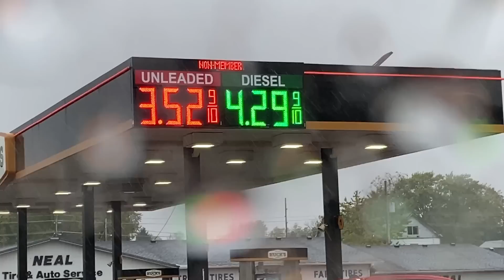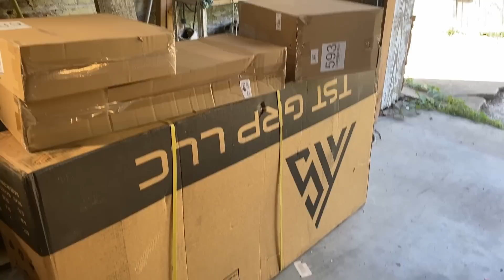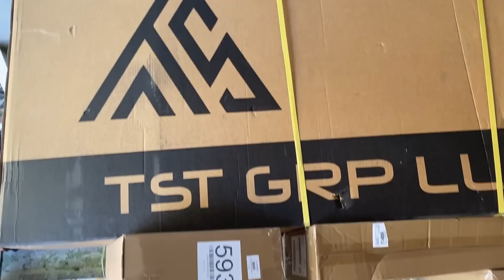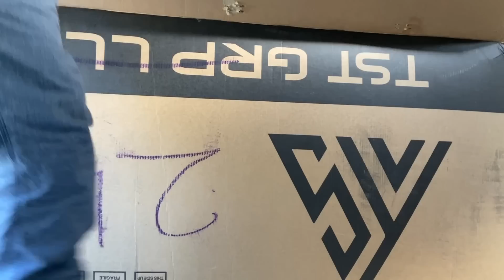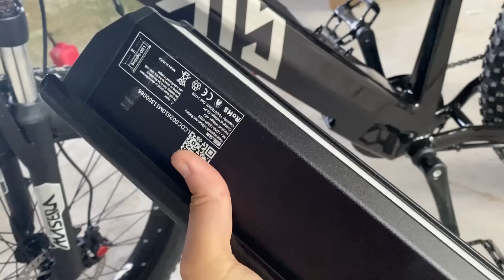TST E-bike Creative tool for major industrial renovation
Well I did it.  I got a bike to help me get around the factory. TST E-bikes sponsored a video and I am the clear winner on this one.  Turns out that it is a very effective way to get around the 77,000 square foot building and not only is it super helpful but also super fun.

You can buy this bike here. Part of the proceeds will go to help this renovation.

Defender model (the one in this video)

Step through surfer model

Rear Cargo

Fenders - mud guard

TST® Defender 26" Fat Tire Electric Bike featuring a 1300 Watt SUTTO Brushless Electric Motor, providing 85Nm of Torque for powerful climbing ability and FAST Smooth Ride. A hidden detachable lithium-ion battery creates a clean design. The built-in battery design and IPX6 waterproof rating allow the electric bike to be used even in unexpected rainy weather. The 48V 15Ah battery can provide power for your ride for up to 65 miles.Top speed can reach 28 miles per hour.
Use code - CHRISMARTIN